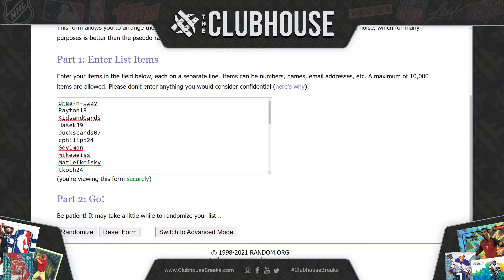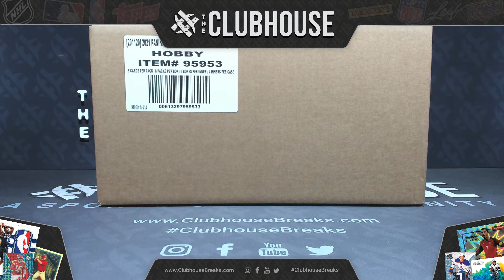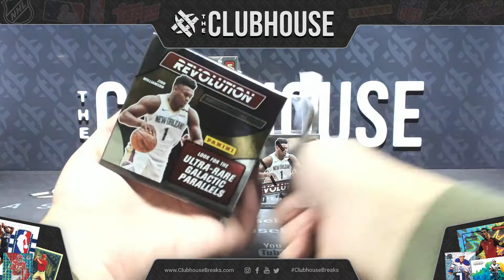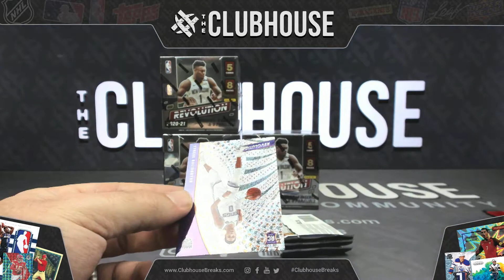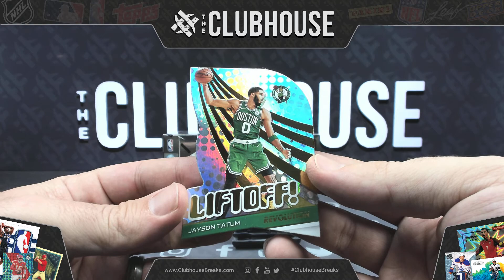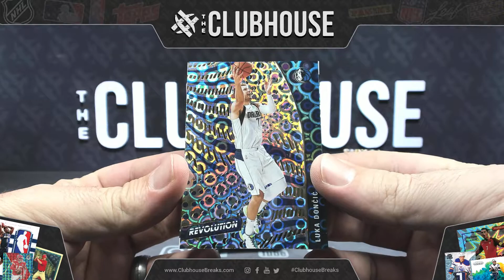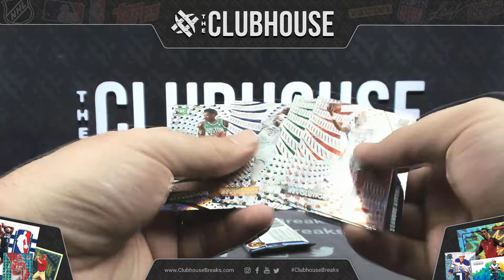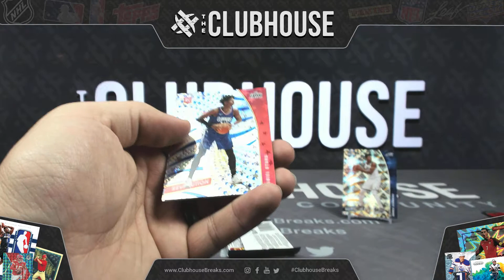2020-21 Panini Revolution Basketball 1/2 Case RANDOM TEAM Group Break #5925